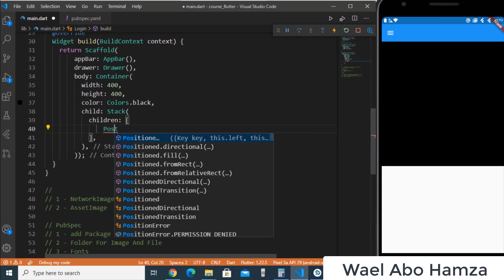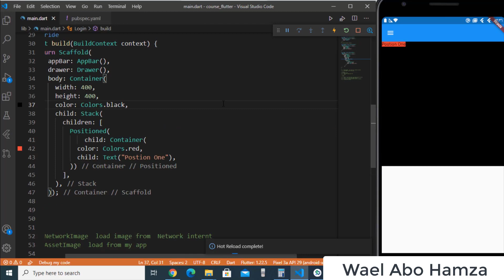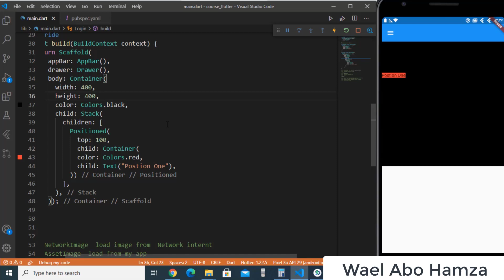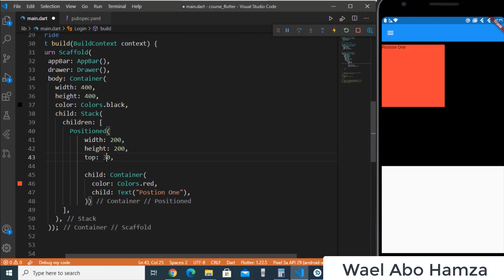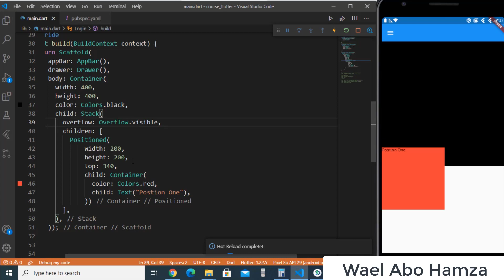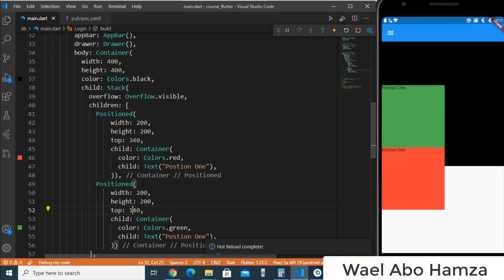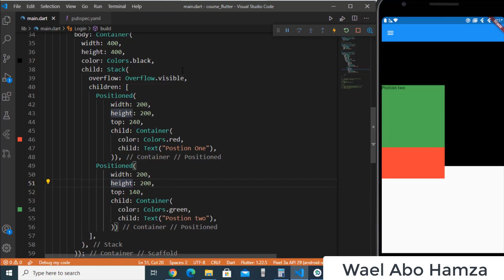21 - Stack part 3 ( Postioned - OverFlow )